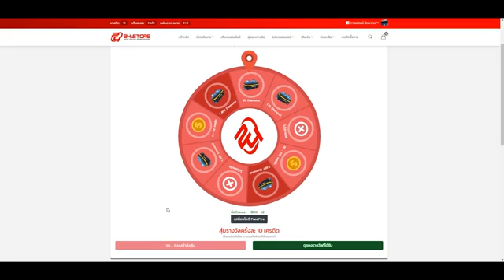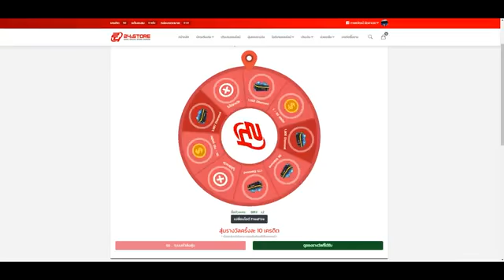RUOK VS BEOKEN--- ff--final round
ruok ff mobile,
ruok999,
ruok mobile,
ruok vs,
ruok vs broken,
ruok vs apelapato,
ruok vs pro player,
ruok vs since,
ruok ff,
ruok apelapato,
ruok asmr,
ruok ao vivo,
ruok awm,
ruok adam oh,
ruok always never,
rua aguia do deserto,
ruok aguia,
ruok br,
ruok brasil,
ruok bugadao,
rock beats,
ruok broken,
rock ballads,
ruok brasileiro ff,
ruok bugador,
brooklyn 99,
brooklyn,
brooklin,
brooklyn baby,
brooklyn nine nine,
brookhaven roblox,
brooklyn duo,
brooke fraser,
ruok configuracion,
ruok campeonato,
ruok camp,
ruok clipadas,
ruok conta,
ruok cerol,
ruok configuracao,
ruok cs,
crooked,
crooked still,
crooked man,
crooked colours,
crooks,
crooked young,
crook,
crooked still little sadie,
ruok desert,
ruok do mobile,
ruok dpi,
ruok desenho,
ruok do pc fraco,
ruok de svd,
ruok do smart gaga,
d book,
d booker game winner,
d booker 70 points,
d booker highlights,
d booker double team,
d booker and kendall jenner,
d book malayalam,
dbook warzone,
ruok edit,
ruok e apelapato,
ruok e broken,
ruok eu amo o brasil,
ruok emulador,
ruok e de qual pais,
ruok é brasileiro,
ruok em camp,
ruok é macro,
ruok ff é brasileiro,
ruok ff vs apelapato,
ruok ff vs,
ruok ff sensibilidade,
ruok free fire,
ruok ff vs apelapato x1,
ruok ff settings,
sensitivitas ruok ff,
lagu ruok ff,
id ruok ff,
bnl vs ruok ff,
ruok gelo,
ruok gelo agachando,
ruok gaming,
ruok gravity falls,
turok gameplay,
ruok grandmaster,
ruok guild,
ruok highlights,
ruok hud,
ruok handycam,
ruok hud mobile,
ruok handycam mobile,
ruok highlights desert eagle,
ruok hack,
ruok highlight,
ruok ff h games,
ruok id,
ruok is back,
ruok intro,
look in my face,
look inverno,
rock in mobile,
j rock anime,
j rock bands,
j rock babymetal,
j rock 2020,
j rock metal,
ruok keyboard,
ruok kd,
kmfdm ruok,
kd ruok ff,
ruok vs k2j,
rock off keyboard,
kacamata ruok ff,
k ruoka,
k ruoka mainos,
k ruoka laulu,
k ruoka kala,
k ruoka reseptit,
k ruoka pasta,
k ruoka käsienpesu,
k ruoka kanapasta,
ruok live,
ruok love brasil,
ruok lovely,
ruok love brazil,
ruok leave me alone,
lagu rock,
ruok logo,
always never ruok live,
ruok musica,
ruok mobile handycam,
ruok mobile hud,
ruok macro,
ruok mobile sensi,
ruok melhores momentos,
ruok mood,
delicious flight m.ok.ru,
m.ok.ru video downloader,
ruok m,
m.ok.ru rajab 6,
odnaklasniki m.ok.ru,
m.ok.ru seriale turcesti,
m.ok.ru español,
odnoklasniki.ru m.ok,
ruok no mobile,
ruok na nfa,
ruok no x1,
ruok novo bugadao,
ruok na live do weedzao,
ruok no servidor brasileiro,
ruok na vida real,
ruok no x1 do weedzao,
ruok nc,
ruok of mobile sensitivity,
ruok ou nobru,
ruok once upon a time,
ruok op,
ruok on mobile,
ruok of mobile custom hud,
ruok of mobile handycam,
ruok of spotlight,
o alok,
o alok jogando free fire,
o alok na vida real,
o alok do free fire,
o alok jogando,
o alok vai vir de graça,
o alok cantando,
o alok de graça,
ruok ps,
ruok play hard,
look para status,
ruok pais,
ruok picture,
ruok perfil,
ruok pato,
p s ruok,
p.s.ruokจาเกอร์,
ruok que fala né kkk,
quem é ruok,
músicas que ruok ff usa,
quanto ganha ruok,
quanto ganha ruok ff,
quem é ruok ff,
quotes ruok ff,
quotes rokok,
q&a ruok,
hook react,
ruok reagindo,
ruok rosto,
ruok reagindo apelapato,
ruok roupa,
hook robin williams,
hook react native,
hook rug dance,
ruok vs rendy r,
rook vs marco r,
ruok r,
ruok vs randy r,
ru ok marco r,
rendy r ruak,
ruok settings,
ruok sensi,
ruok sensibilidade,
ruok satisfactory,
ruok settings mobile,
ruok status,
ruok skin,
ruok solo vs squad,
ruok rba drag s,
ruok vs s,
ruok ff s,
aiello s&s ruoka,
ruok1-1 s,
ruok trap do apelapato,
ruok textura,
ruok trap,
ruok taxa,
ruok trapped in my mind,
ruok ta,
ruok tavenchi,
look to you,
t buok reaction,
t ruak,
t ne 18 ruok,
ruok usa macro,
ruok usa hack,
ruok uid,
look up,
look up down,
look up lauren daigle karaoke,
look up lauren daigle traducao,
ruok ff uid,
ruok vs brasileiro,
ruok vs nobru,
ruok vs aquiles,
ruok ff v,
ruok 1 v 4,
ruok ff broken,
ruok ff 1 v 4,
ruok weedzao,
ruok white noise,
ruok wasim,
ruok vs wnl demon,
wassim react ruok,
white 444 vs ruok ff,
rock vs white 444,
which emulator ruok ff use,
carlow ruok,
ruok x1,
ruok x apelapato,
ruok x broken,
ruok x since,
ruok x1 dos cria,
ruok x aquiles,
ruok x 4,
ruok x nobru,
broken x rook,
apela x rook,
vinci x ruok rba,
ruok ff x apelapato,
ruok x bar1,
ruok 1 x 4,
ruok yt,
ruok youtube,
you & me book,
mini ruok yt,
vincenzo vs ruok y broken,
mnj tv 1-1 ruok,
1412 1-1 ruok,
1-